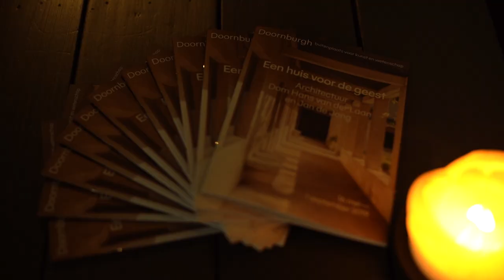'Een Huis voor de Geest' op Buitenplaats Doornburgh over Dom Hans van der Laan en Jan de Jong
Op 16 mei 2019 was de opening van de tentoonstelling 'Een huis voor de geest' nog te zien t/m 1 september 2019 op Buitenplaats Doornburgh in Maarssen. Een tentoonstelling over twee toonaangevende architecten van de Bossche School: Dom Hans van der Laan en Jan de Jong. De priorij op Doornburgh is een indrukwekkend voorbeeld van deze architectuurstroming en hierdoor een extra bijzondere setting voor deze tentoonstelling.

Curator en expert Caroline Voet: “Deze bijzondere architectuur verdient meer aandacht. De tentoonstelling biedt naast verdieping meteen de unieke mogelijk om een gebouw in deze architectonische stijl te beleven.” De tentoonstelling is tot stand gebracht in samenwerking met het Vlaams Architectuurinstituut en Het Nieuwe Instituut.

Dom Hans van der Laan (1904 – 1991) was een Nederlandse benedictijner monnik en architect. Hij was één van de leidende figuren van de naoorlogse architectuurstroming de Bossche School. Jan de Jong (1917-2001) was zijn leerling en hij ontwierp in 1966 het gebouw waar de tentoonstelling te zien is: de priorij op Buitenplaats Doornburgh. De architectuur van de Bossche School baseert zich op het ‘plastische getal’, een ruimtelijke formule die de ideale maatverhouding van gebouwen bepaalt. Het hoogtepunt van deze architectuurstroming was in de jaren ’60 en ’70, maar ook nu worden er nog gebouwen ontworpen die geïnspireerd zijn door de Bossche school.

Curator en expert Caroline Voet: “Deze bijzondere architectuur verdient meer aandacht. De tentoonstelling biedt naast verdieping meteen de unieke mogelijk om een gebouw in deze architectonische stijl te beleven.”  Vooral de ideeën van Van der Laan over maatverhoudingen en de ruimtelijke ervaring beïnvloeden ook vandaag nog architecten wereldwijd. Zijn leerling De Jong zei zelf over zijn architectuur: “Het betaamt een wijs architect de ruimten te ordenen tot een plaats voor het lichaam en uitzicht voor de geest.”

Unieke setting
In de tentoonstelling Een Huis voor de Geest zijn onder andere originele maquettes, meubels en schetsen van Dom Hans van der Laan en Jan de Jong te zien. Diverse stukken uit het privé-archief van Jan de Jong en uit de collectie van Het Nieuwe Instituut zijn nog nooit eerder tentoongesteld. In de priorij van Doornburgh in Maarssen woonde van 1966 t/m 2016 de zusters van de Reguliere Kanunnikessen van het Heilig Graf. Het is extra bijzonder om een tentoonstelling over deze architectuur te zien in de context van een gebouw in de Bossche School.

Ritme en licht
De tentoonstelling is samengesteld door Caroline Voet, architect en autoriteit op het gebied van Dom van der Laan die ook in 2017 de gelijknamige tentoonstelling ontwikkelde in het Vlaams Architectuurinstituut (VAi/DeSingel) in Antwerpen. Voet: “De tentoonstelling leidt je binnen in de wereld van een leermeester en de student die de leer overstijgt met een meesterlijke architectuur. Samen bedachten zij in Maarssen de priorij als het ultieme huis, opgebouwd uit een samenspel van binnen en buiten, van ritme en licht. Vanuit een ontdekkingstocht door haar galerijen en zalen volg je hun zoektocht naar de fundamenten van de architectuur en leer je spelen met het plastische getal.”

Bezoekers beleven de architectuur
Bezoekers krijgen een indruk hoe het is om in een gebouw van de Bossche School te leven. Soundscapes brengen de bezoekers in de sfeer en ze kunnen ruimtes betreden met pantoffels. De ontroerende documentaire Roosenberg van documentairemaakster Ingel Vaikla toont het leven van vier zusters in Waasmunster die afscheid moeten nemen van de abdij Roosenberg van Dom Hans van der Laan.
Deze tentoonstelling is tot stand gebracht in samenwerking met het Vlaams Architectuurinstituut, Het Nieuwe Instituut, de Jan de Jong Stichting en Van de Van der Laan Stichting.